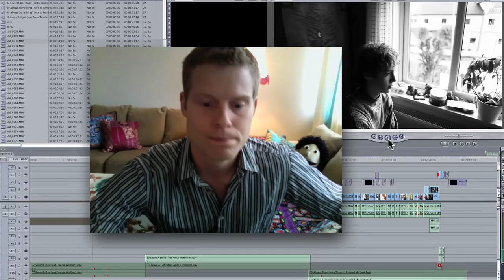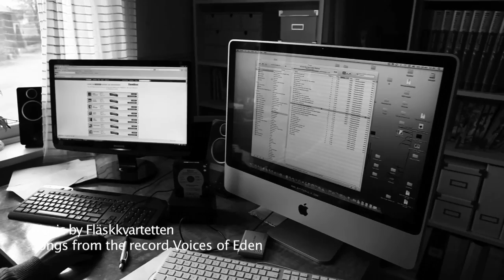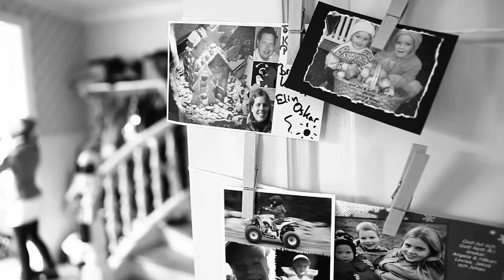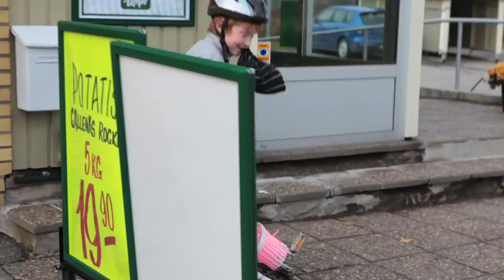Canon EOS 5D mark II - HD footage!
Can't do video with my SD14 - can do with my DP's but results is so tiny. The RED Scarlet is not out yet and the 5D Mark II delivers and this movie shows some of its capabilities as a video camera both for home style shooting and professionals.